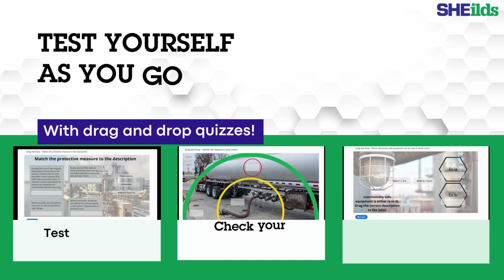NEBOSH Process Safety Management Certificate Course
Globally recognised the NEBOSH Process Safety Management Certificate course is perfect for those working in the process industries sector.

With easy online learning at your finger tips, access to expert tutors to help guide you, ths is an excellent course to ensure you meet your safety requirements in your organisation or to enhance your resume.

Learn more for this link, study online and become qualified with us today